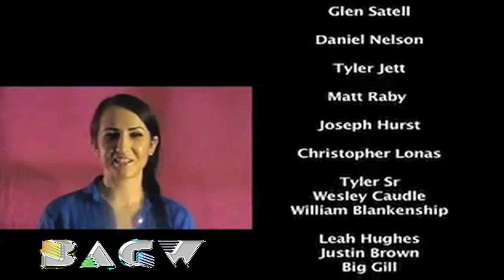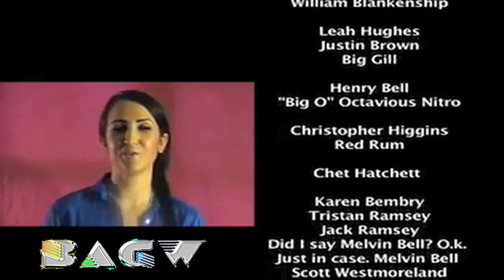GWC: BACW vs. KWA - BEST OF 5 SERIES RECAP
Originally Aired on Nov 21, 2011
BACW Romanian Journalist Tati B recounts the events of the KWA vs. BACW Best of 5 Series.